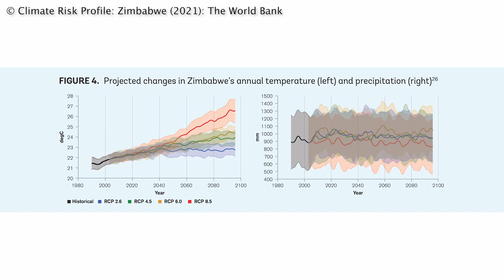Assessing Landslides in Chimanimani, Zimbabwe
In this video, an overview is given of the work UNESCO is engaging in to assess the drivers of landslides and to identify solutions to mitigate the impacts of future landslides in the area. The activities are funding as part of the Zimbabwe Idai Recovery Project (ZIRP), funded by the World Bank and managed by UNOPS. The work also received (in kind) contribution from the Catholic University of Leuven (KULeuven) and the University of Liege, and the Flemish-funded Be-Resilient Project.